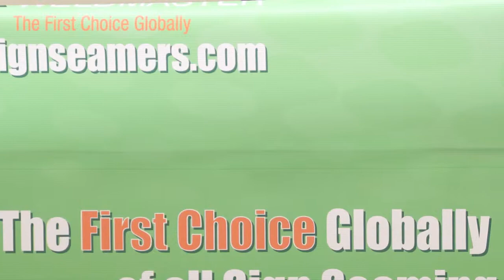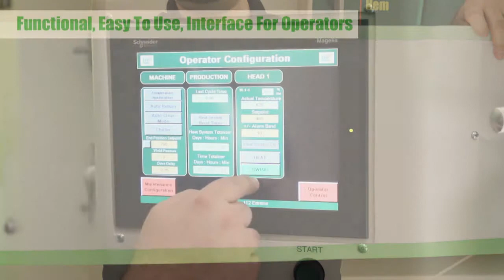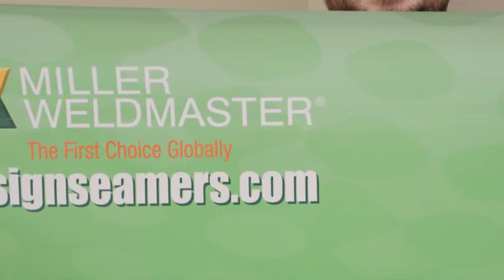EQUIPO DE SELLADO MILLER 112 PARA GRAN FORMATO | Herraplas | Equipo de Termosellado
Equipo de sellado de alta velocidad con tecnología de aire caliente para acabado en lona. Ideal para sellado tipo traslape, dobladillo, bolsillo e inserción de cuerda.

Herraplas es una empresa que cuenta con 5 años de presencia en México representando marcas con más de 20 años de experiencia en la fabricación de:
- Pistolas de aire caliente
- Equipos de cuña caliente
- Extrusoras manuales
- Equipos de alta frecuencia
- Equipos de termofusion a tope.